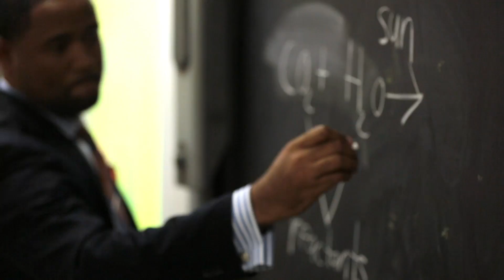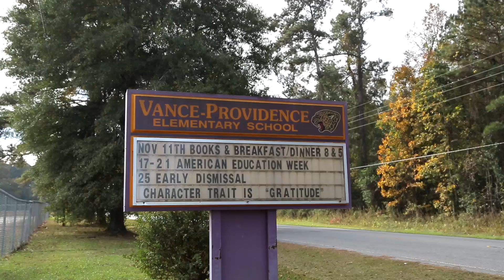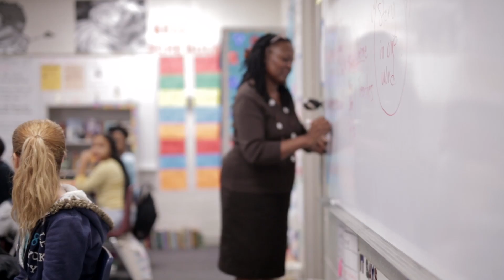How the TAP System Increased Teacher Effectiveness and Student Growth in South Carolina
Teachers in Orangeburg CSD in Holly Hill, South Carolina, discuss how the TAP System was used to transform teaching in their district. Career teachers, mentor teachers and master teachers offer their unique perspectives. For more information about the National Institute for Excellence in Teaching,